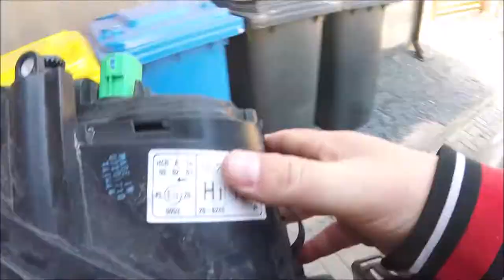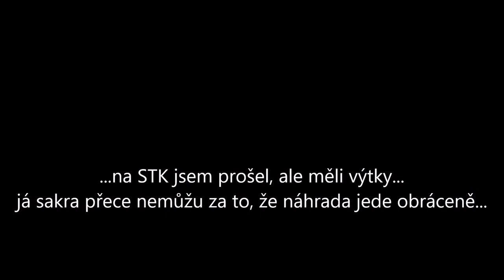Ford Mondeo MK III - servomotorky světel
Na STK mě vyhodili, že mi nejede jedno servo na světlu, tak jsem koupil jeden motorek, sedělo všechno dle katalogu, OEN čísla, vše, ale stejně fungoval obráceně. Přepólovat se mi to nepodařilo, nvm proč, prostě to nefungovalo. Tak jsem koupil stejný a vyměnil, ale stejně se to na STK nelíbilo, ale prošel :D. Prej přepólovat :P.
Jak jsem časem zjistil, tak by jsem musel natáhnout komplet novou elektriku, fakt super.